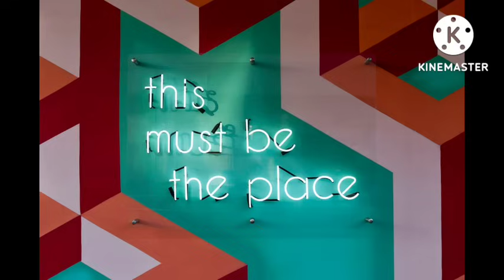இந்த Video பார்த்தால் விரும்பிய நபர் உடனே உங்களுக்கு Call செய்வார் | Law of attraction tamil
Hi Everyone !! Welcome to Mind soldier youtube channel !! In this video I have explained powerful law of attraction method to make your specific person to contact you.Law of attraction technique explained in Tamil.To know more please watch this video..Enjoy the video..